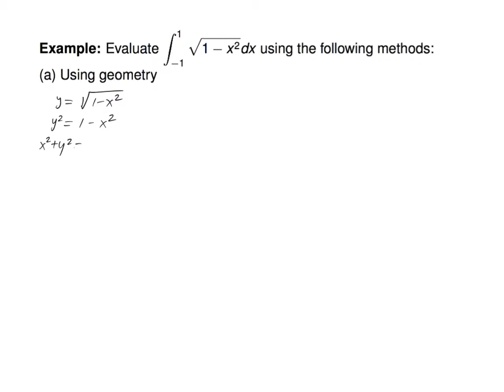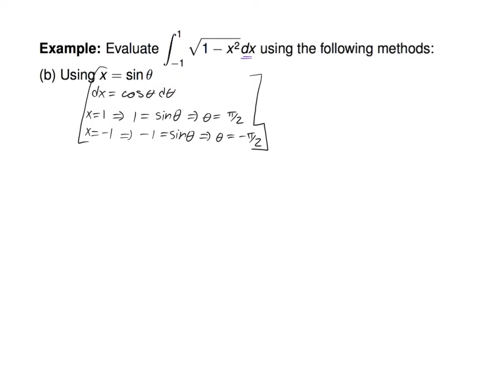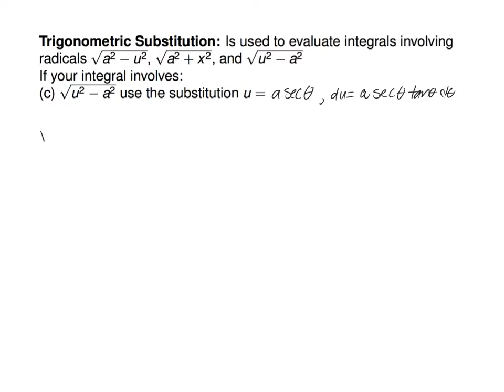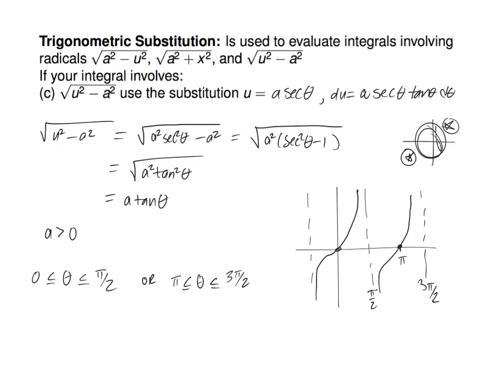7 3 Trig Substitution 1